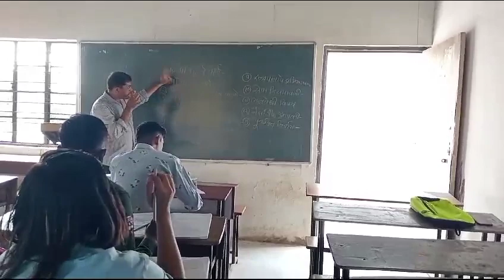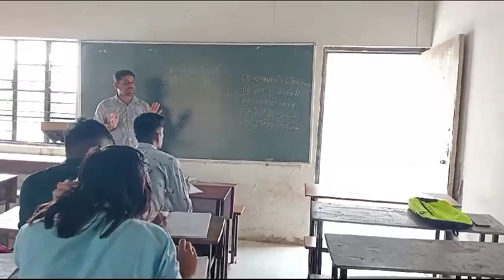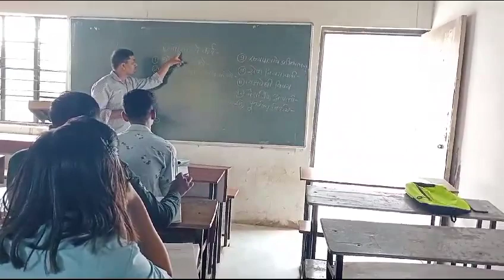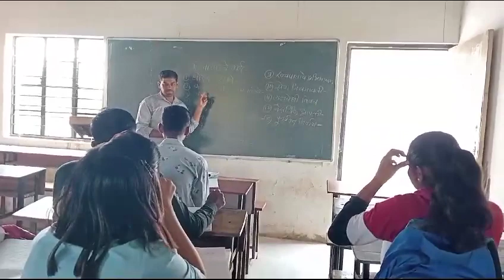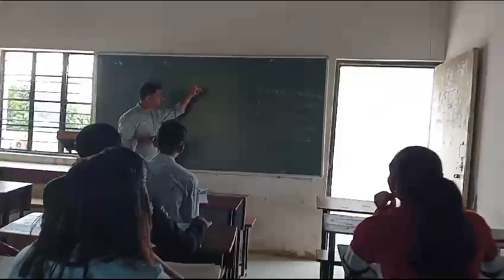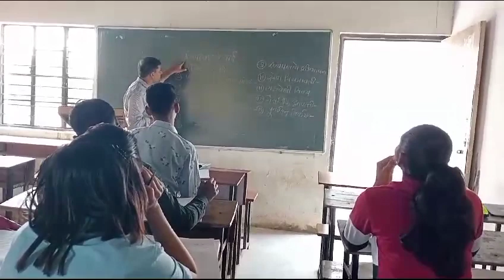विधानसभेच्या सभापतीचे अधिकार-Mr. Gade Hanuman